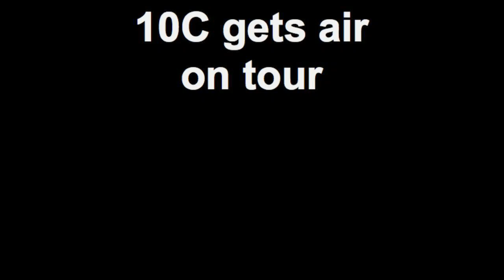10C gets air on tour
10th Concession on the road catching major air!